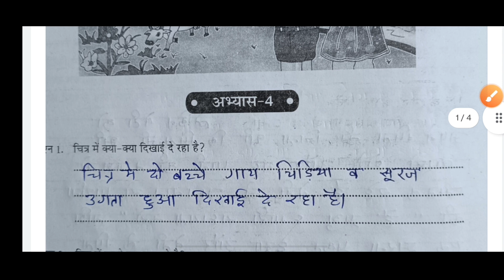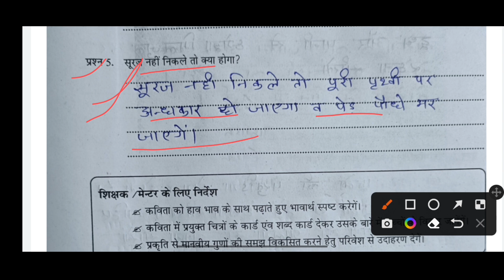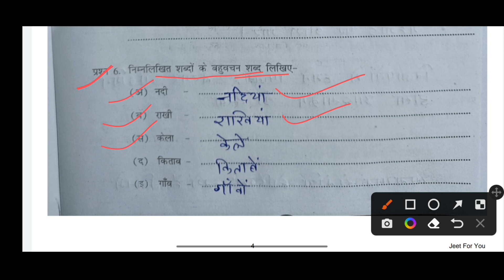ब्रिज कोर्स कक्षा 5 हिंदी पेज 8 से 11 तक || लर्निंग आउटकम आधारित गेप सामग्री कक्षा 5 हिंदी